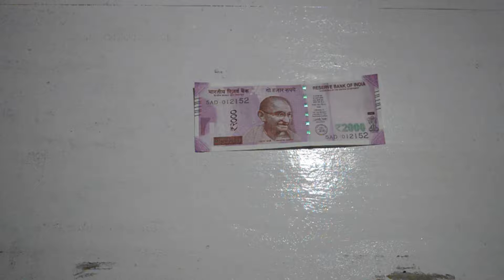Crushing New 2000 Rupee Note Watch Full Video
What happen when you crush a 2000 rupee note, see the result, best note in the history of india.

You must See Full video After the test its look like new note

Some peoples not seeing and disliking my video thinking that i am wasting and making fun of our indian currency

Sorry to them if my video hurted their feelings for nation but my aim of uploading this video was different.

I am not making fun of our Indian currency this video is uploaded just to aware people that

1-What happened when your 2000 Rupee note crush in your pocket
2-What if your 2000 rupees note gets wet when you going out in rain
3- What if you put your 2000 rupees note in washing machine along with clothes ..usually happens

Thank you guys for supporting me by liking my new trending video #3 on chart

I was trying to make you guys understand whether our new 2000 rupee note is resistant to water and it is very clear from my test that it can resist again all types of liquids when you going out in rain or mistakenly put your currency in washing machine.

THANK YOU NARENDRA MODI JI [Honorable PM] FOR THE NEW 2000 rupees note and making an attempt to wash black money from India

AT last don't take this video otherwise i am also an indian and proud of my country and its currency

Thank you guys for supporting me by liking my video..

WASHING new 2000 RUPEE NOTE INDIA

CRUSHING new 2000 RUPEE NOTE INDIA

Quality Test NEW Indian 2000 Rupee Notes

2000 Rupees Note Water Test

2000 Rupees Note Crush Test

2000 Rupees Note Tear Test

2000 Rupees Note Nano GPS chip Test